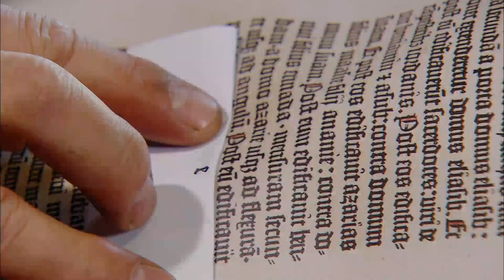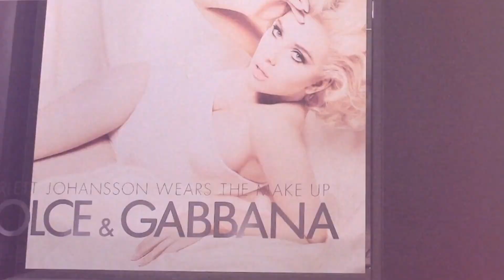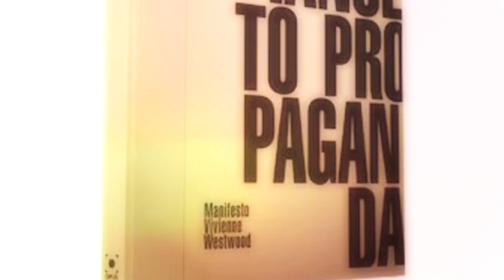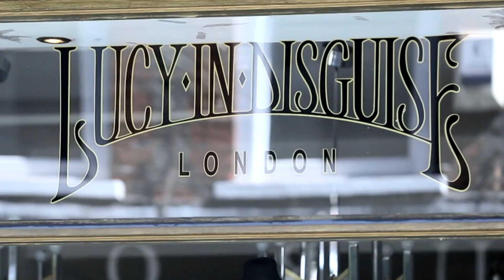How Vivienne Westwood Made Vintage Fashion Work In The Modern Era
It's all about vintage fashion. Vintage is classified as something that is 20 years from the present date, if you are from before then you are antique. Vivienne Westwood is a major player in the fashion world known for her ability to take old traditional fabrics and transform them into modern-day beauty pieces.  Vivienne Westwood has designed some of the biggest stars in the world such as Adele, Scarlett Johansson Dita von Teese (the queen of the burlesque scene), Helena bonham carter, Lily Allen, Lana Del Ray, Paloma Faith, and Diane Keaton.

From: PASSION FOR FASHION S1E2